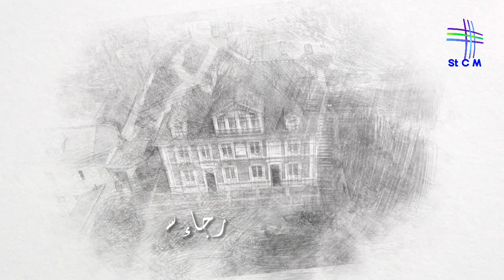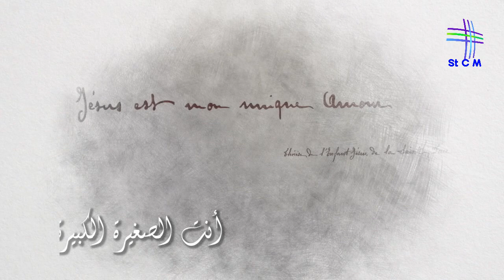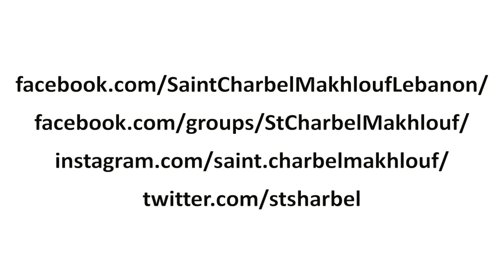تريزيا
لحن وانشاد جيسي جليلاتي
كلمات الأب بشارة إيليا الأنطوني
توزيع بسّام شلّيطا
تسجيل وميكساج استوديو بسّام عون
تصوير وغرافيكس سارة خوري